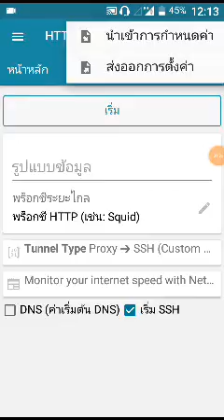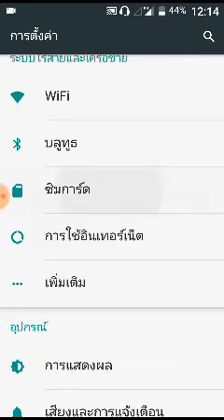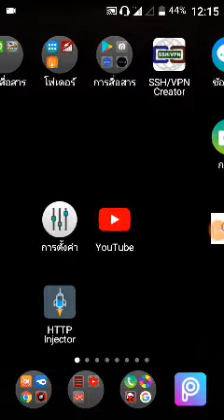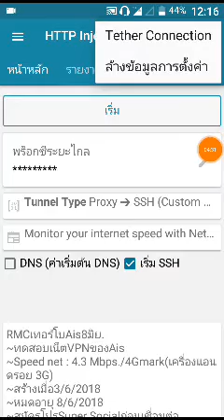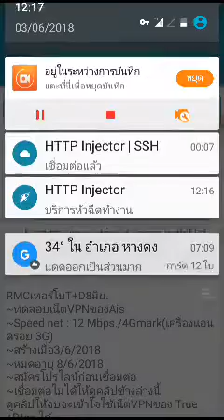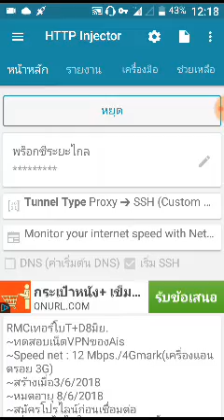updateมาตรฐานไฟล์เสถียรล่าสุดRMCเทอร์โบแรงไม่หลุด ส่งระยะสั้นทดสอบทั้ง3Sim ได้ผลการสร้างไฟล์ชัดเจน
ขออภัย Studio ขัดข้องข้อมูลหรือลิ้งก์ไฟล์อยู่ในจุด comment นะครับ